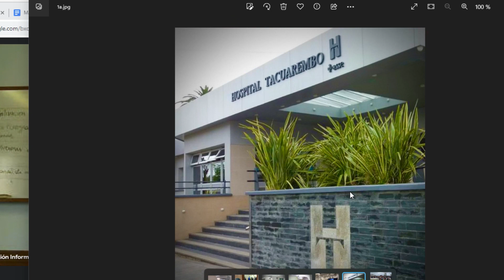LOS ASOMBROSOS LOGROS DEL HOSPITAL DE TACUAREMBO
Una asombrosa y emocionante charla para conocer los hitos que fué alcanzando el Hospital Regional de Tacuarembó. Una institución de referencia a nivel regional. Décadas de esfuerzos y una gestión cargada de cariño y compromiso han permitido alcanzar metas que sorprenden en todos los frentes. No se pierdan ésta entrevista.